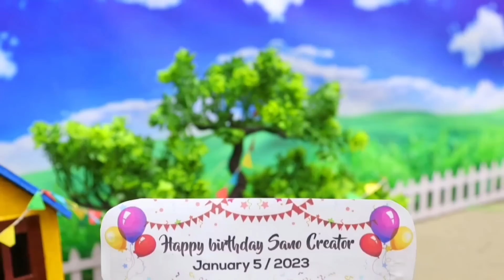top the most creative diy miniature tractor trolley loading with farm animal science project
Tractor
remote control tractor
rc tractor
mini rc tractor
tractor review
Tractor parts
tractor video
mini creative
sun farming
Tractor machine
Jcb tractor
trctor project easy
construction vehicle
Mini tractor